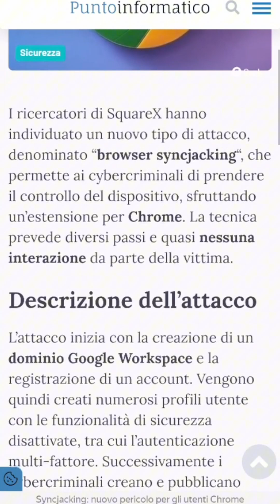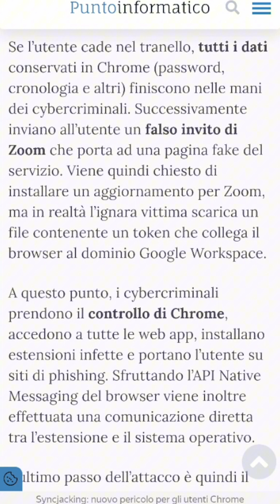Il tuo Google Chrome è in pericolo: ecco cosa sta succedendo! 😱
Attenzione! Una nuova minaccia chiamata SyncJacking potrebbe mettere a rischio i tuoi dati su Google Chrome. Questo attacco sfrutta la sincronizzazione del browser per rubare le tue informazioni personali! In questo short ti spiego come funziona e cosa fare subito per proteggerti. Non aspettare, metti al sicuro il tuo account!